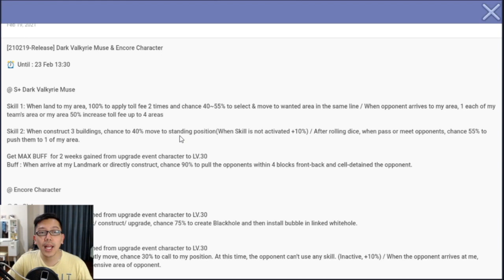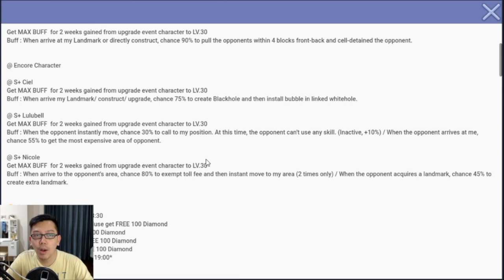Line get rich : Event super baguss !! Bisa dapet 3 kartu bagus sekaligus, Jackpott draw lagi !